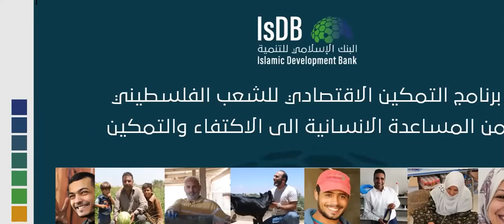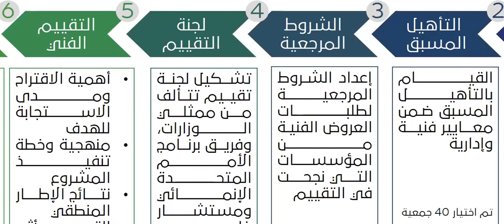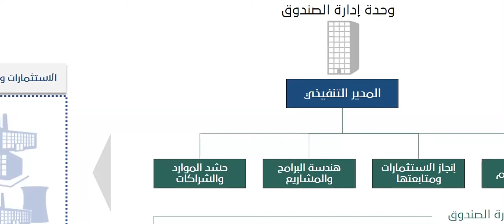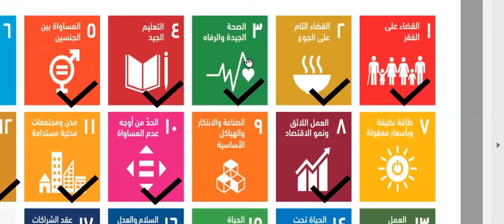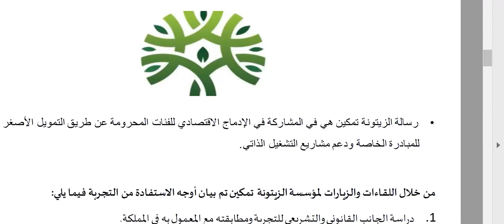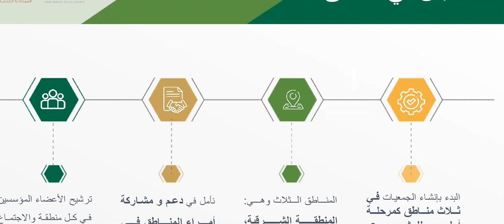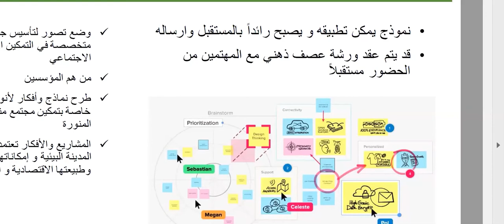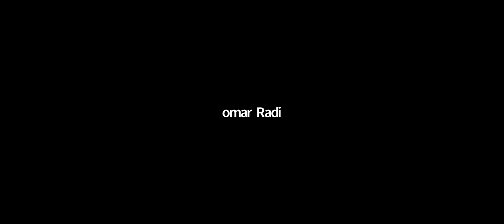جامعة_طيبة | الجلسة الثالثة ورش عمل البرنامج التنموي للمدينة المنورة لما بعد كوفيد19